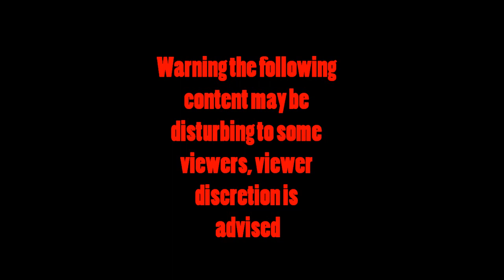Interrogation 04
ANOTHER new person comes in yellin scooby doo